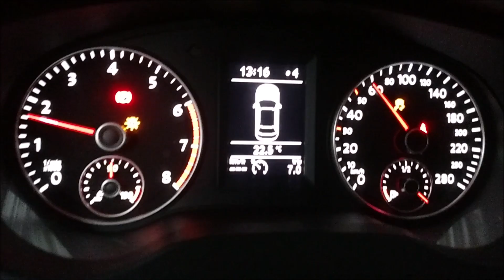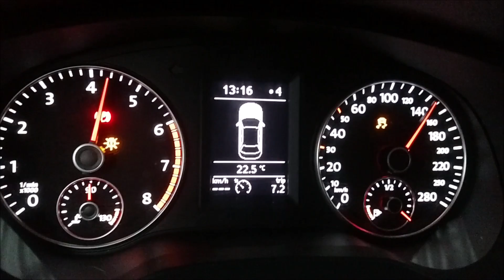Jetta Tsi ex-211 agora com 350hp no Remap + Upgrade Turbo "MVS Preparações"